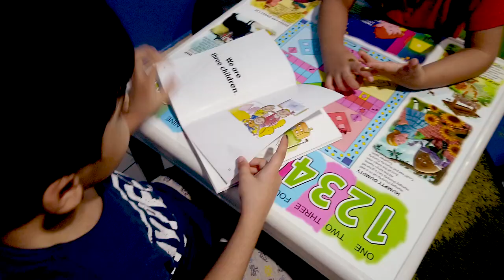Our First video on Youtube Najiullah & Safiullah.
Muhammad Najiullah & Muhammad Safiullah are brothers.
Najiullah is 5 years and Safiullah is 3 years old.
They love to watch youtube so we decided to start their own channel.